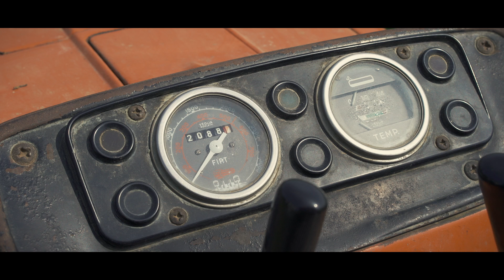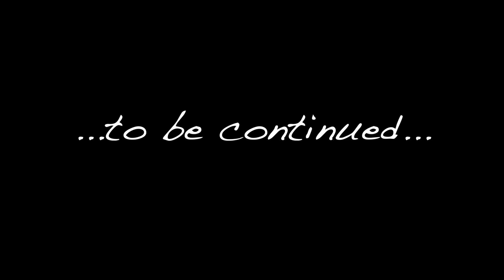Eleonora & Lorenzo - Mombaruzzo 12 Aprile 2015 Las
This video is about Eleonora & Lorenzo - Mombaruzzo 12 Aprile 2015 Last Version
You Are The Sunshine Of My Life - Lincoln Mayorga